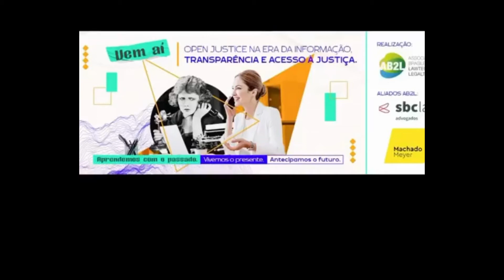Papo Reto - Open Justice e Acesso à Justiça